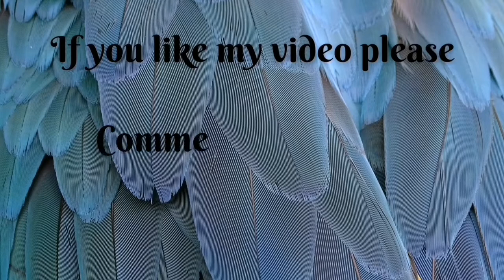Banana Eats Roblox krish3405 |Game-47:Playing With Halloween Update Skin "Hallow's Jack-o-lantern"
Hi Guy's, I'm ur Krish3405 I'm playing With  New Halloween Update Skin " Hallow's Jack-o-lantern " & in Split Mode with my friend WinterGirlFrosstie as " Blue Cotton Candy  " & I added some effects for you guys, if you like or dislike menction it on comment's section. Let's see our's game play guys.🥰